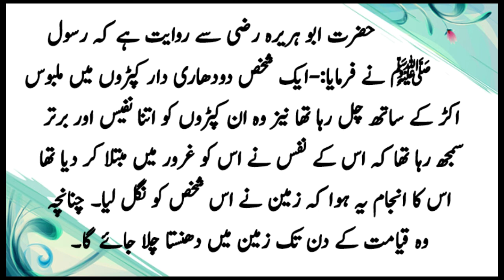Hadees Nabvi ﷺ || Rasool Allah SAW Na ek Shaks Ko 2dhari dar Lebas Ma Malbos dekha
رسولﷺ نے سفید بال اکھیڑنے سے منع فرمایا اور
 فرمایا کہ وہ مومن کا نور ہے

      حضرت ابو ہریرہ رضی سے روایت ہے کہ رسول
          ﷺ نے فرمایا:-ایک شخص دودھاری دار کپڑوں میں ملبوس
 اکڑ کے ساتھ چل رہا تھا نیز وہ ان کپڑوں کو اتنا نفیس اور برتر
سمجھ رہا تھا کہ اس کے نفس نے اس کو غرور میں مبتلا کر دیا تھا
 اس کا انجام یہ ہوا کہ زمین نے اس شخص کو نگل لیا۔ چنانچہ
 وہ قیامت کے دن تک زمین میں دھنستا چلا جائے گا۔

Assalam O Alaikum to all my views,
This is a channel related to Hadees Pak, Hadees Ul Quran Majeed,  Hadees Kisa, Hadees Mubarak, Hazrat Muhammad ﷺ,
related Hadees of all life and Qur

"This hadees is complete in this
Ravi Admat  Aziz famous poor"

Wattsapp

Alfaaz e haq,
Hadees Pak,
Kun faya kun 786,
Islamic Urdu Pakistan,
Hadees,
Hadees Pak
Hadees nabvi,
Hadees sharif,
Hadees ul Quran,
Hadees tv,
Hadees Mubarak,
Hadees maki,
Hadees madani,
Quotes,
Qoutes with hadees,
Islamic video,
Hadees kisa,
Hades,
Hadess,
Best Quotes,
Collection quotes,
Deen islam,
Islam,
Visual islam tv,
Urdu quotes,
Quotes about life,
Motivational,
Islamic quiz,
Golden words,
Best urdu quotes,

This channel is a channel for special Islamic videos, whatever orders are there according to the Quran and Sunnah, or calls are sophia calls, they go to the lion in it, then all the people are requested to make our video as much as possible.

Islamic quotes,
Hadith,
Hadees,
OKZ creation,
Spirtual center,
Islam,
Inspiration speeches,
Alama iqbal quotes,
motivational quotes,
Love quotes,
Hadees Pak,
Hadees Nabvi,
Status quotes,

Hadees pak about namaz in urdu

Hadees Hazrat Muhammad SAW In Urdu

hazrat muhammad s.a.w quotes in urdu

Hazrat Muhammad saw hadees in English

hazrat muhammad s.a.w in urdu text

 Description: This means that Islam started with the westerners and in the end Islam will remain among the poor. In other words, in the beginning of Islam, Muslims were poor and few, due to which they had to leave their homeland and migrate to other countries. Whose hearts will be fully enlightened by the light of faith and Islam. Because in the last days, these poor people will remain steadfast on Islam and will enlighten their lives with the knowledge of the Book and Sunnah. (may Allah be pleased with him) narrated that the Messenger of Allah (may peace be upon him) said: I have left two things between you, as long as you hold on to them you can never go astray. They are the Book of Allah (Quran) and the Sunnah of the Messenger of Allah (Hadiths).